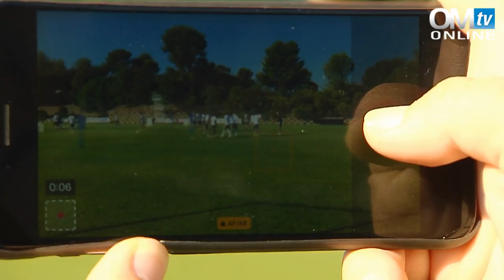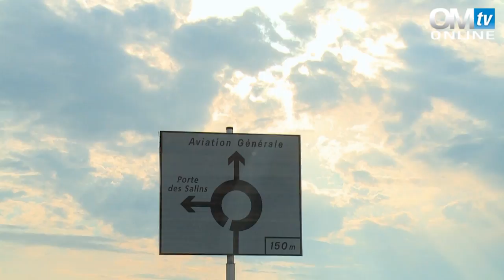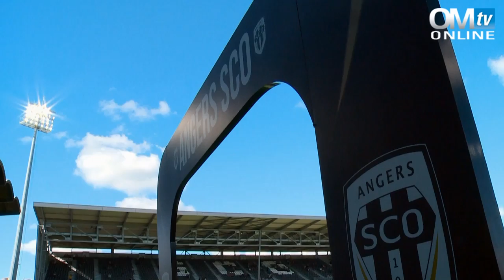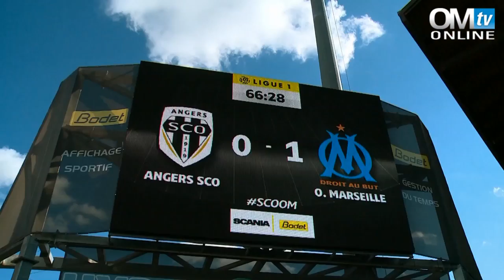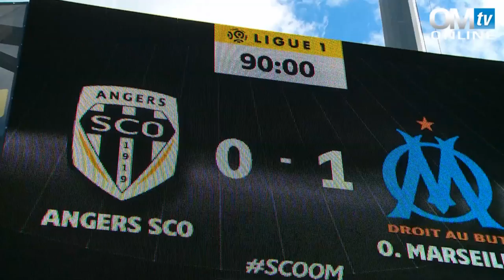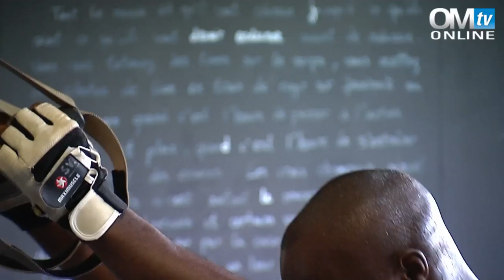Angers - OM | Objectif Match - S5E8 : «Une bonne image»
Vainqueur de Nantes 2-1 à l’Orange Vélodrome, l’OM veut bonifier ce résultat en ramenant ses premiers points à l’extérieur de la saison.

A Angers, les hommes de Franck Passi doivent éviter de reproduire les erreurs commises à Rennes et Nice. En parallèle, Lassana Diarra fait un retour remarqué à l’entraînement.